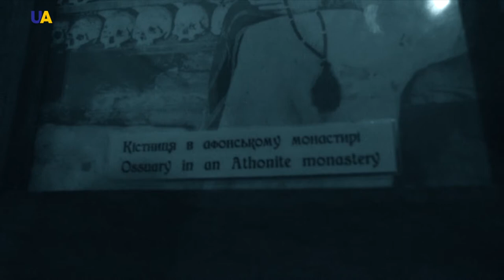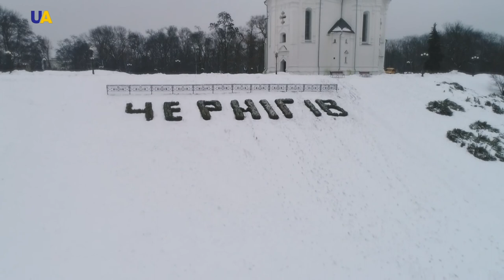Chernihiv, Part 2 | Towns and Cities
Chernihiv is an ancient and mysterious Ukrainian city of temples and legends. This is the heart of the development of the history of Kyivan Rus.